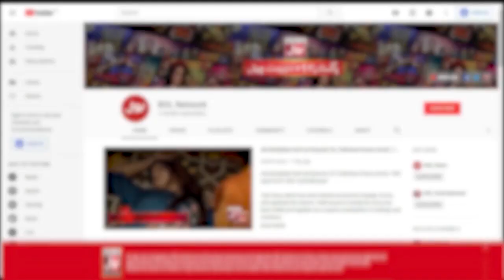Farhan Ali Waris Ne Parhi Naat Rasool S.A.W | Faysal Quraishi | Ramazan Mein BOL| Sehr Transmission